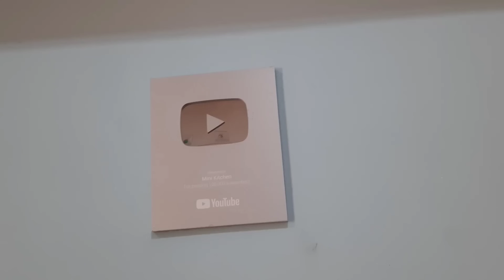Aaj Shilpa ane Parvati thakor family ne maliya maheman banya